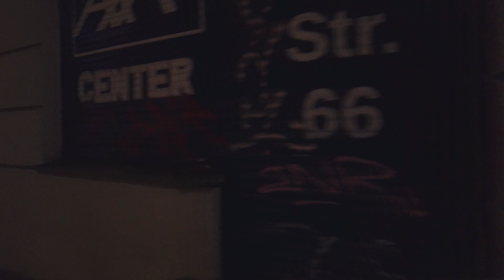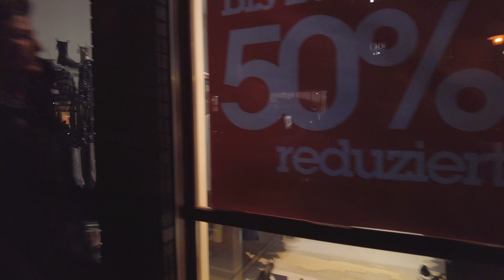Berlin "Mitte" at Night - Walking Tour in Berlin 🇩🇪 Germany - 4K & Binaural 3D Citysounds - ASMR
Relaxing Evening / Night City Walk through "Mitte" in Berlin - Germany 🇩🇪

My Walking Route: Weinbergspark, Rosenthaler Platz, Rosa-Luxemburg-Platz, Alte Schönhauser Straße. I hope you enjoy this video!

The sounds in this video were recorded with binaural 3D microphones.
So for an even more immersive experience, make sure to put on your headphones or earphones and listen to the 3D audio.

Filmed: January 12, 2023, 6 PM
Weather:  Cloudy, Cold
Temperature: 2℃ / 35℉

Julian from Silent Exploring